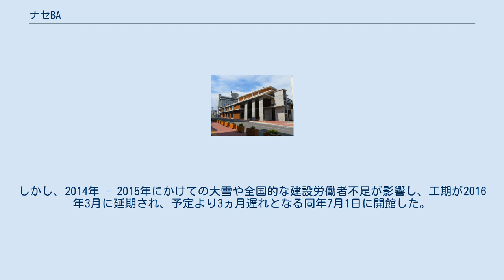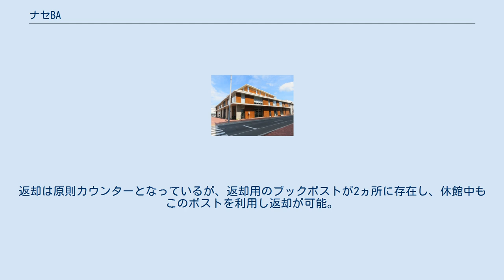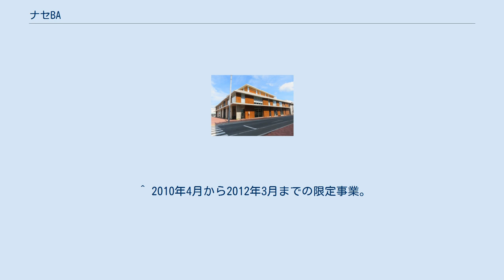ナセBA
ナセBA（ナセバ）は、山形県米沢市にある文化複合施設。
 米沢市の市街地に位置し、市民ギャラリーと図書館を併設した複合施設として開館した。
建物は5階建てで、1階がよねざわ市民ギャラリー、2階が市立米沢図書館、3階～5階は建物の壁を利用した壁面書庫や貴重書庫とした。
 米沢は年間累積積雪深が10ｍに達することもある特別豪雪地帯であることを踏まえ、設計を手掛けた山下設計は、冬でも明るく暖かで快適な市民の居場所「本の広場」を実現すること、さらに、中心部に古くから残る住宅的スケールの町並みに呼応する複合施設の具現化に主眼を置き、開放的な環境の市民ギャラリーを1階、静かな環境の図書館を2階に配置することを基本コンセプトとして据えた。
また外壁には、特殊加工した市有林のスギの間伐材300本を使用。
これによって、断熱効果を高めるとともに、自然に溶け込んだ風景の一つになるような外観を目指した。
このほか、建物の外周には"こまや"と呼ばれる広い軒下空間を整備した。
2017年度グッドデザイン賞と第60回（2019年）BCS賞を受賞している。
 愛称は、2016年3月15日 - 4月15日の1ヵ月間、一般公募され、候補1434点（1人3点まで応募可能）の中から選ばれた。
応募総数は869人で、山形県内（米沢市内を含む）からよりも県外からの応募が多かった。
愛称は最優秀賞を受賞した「naseBA」を基に決定した。
これは米沢藩9代藩主・上杉鷹山の名言、「なせばなる」に由来し、"BA"はBOOK（本=図書館）とART（芸術=市民ギャラリー）の頭文字を組み合わせたもの。
優秀賞には「たねーる」、「学美の森」（まなびのもり）、「YOの音」（よのおと）が選ばれた。
 1965年（昭和40年代）以降、米沢市では市庁舎、図書館などの公共機能が中心市街地から郊外（金池地区）に移転した。
それに付随して、次第に商業施設も同地区に集積し始め、中心市街地の空洞化が進行した。
 こうしたことから、市は2009年度に策定した都市再生整備計画において、新図書館・市民ギャラリー整備事業を、中心市街地の再整備における中核的事業の一つとして位置づけ、更に市は2011年度に中心市街地の賑わいの再生を目指す為、中心市街地活性化基本計画を策定。
その一つとして、新図書館と新市民ギャラリーを市街地に再整備する方針を盛り込んだ。
本計画は中心市街地の再生のみならず、市民の文化生活の質を高め、「文化が薫るまち」を実現させることも目的とした。
 当初、ナセBAは、米沢ゆかりの直江兼続、上杉景勝、前田慶次など武将をテーマにした観光施設「戦国の杜」などが入っていた商業ビル「ポポロ館（1991年6月までジャスコ米沢店が核テナントとして営業。詳細は過去に存在したジャスコの店舗#山形県を参照）」の跡地に建設を予定していたが、テナントの立ち退きが難航したため、西隣のまちの広場（米沢ファミリーデパート）跡地に建設地が変更となった。
 ナセBAは2013年9月に着工、2015年12月での完成、2016年4月1日の開館を目指し工事を進めた。
しかし、2014年 - 2015年にかけての大雪や全国的な建設労働者不足が影響し、工期が2016年3月に延期され、予定より3ヵ月遅れとなる同年7月1日に開館した。
 開館1年目の9ヶ月間の入館者は、図書館が約30万人、ギャラリーが約6万3千人を数えた。
また、市の実施したナセBA近隣における歩行者・自転車の通行量調査では、双方の数値がナセBA開館以前の調査時の数値より上回った。
この調査結果を受け、市ではナセBAの整備が歩行者らの減少に歯止めをかけ、まちなかのにぎわいづくりに効果があったとみている。
 ナセBAの1Fに位置する。
市民の美術作品等の発表や鑑賞に幅広く利用してもらう為に設置した。
市民ギャラリーの展示室は可動壁によって9つの展示室に分割が可能である。
この他、オープンギャラリーや使用料が徴収されるが、体験学習室も設けた。
また、ブックカフェも併設した。
 以前は金池3丁目の置賜総合文化センターに併設していたが、開架・閲覧面積が手狭であったほか、駐車場も不足気味であったため、市は図書館および市民ギャラリーを併設した文化交流施設の建設計画を策定。
よねざわ市民ギャラリーと同日、新館としてオープンした。
ナセBAの2Fに位置する。
2016年3月から新館のオープンまでの移転期間は休館して...